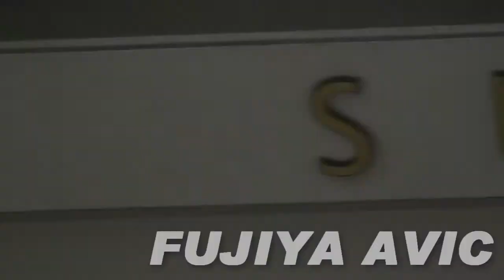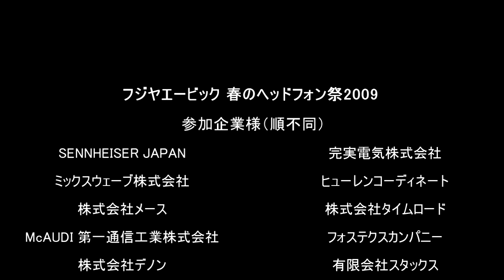Headphone Festival 2009 Spring [ 5/5 ]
今回初めてヘッドフォン祭に参加して頂いたFOSTEXやGRADO、オーディオテクニカなどをはじめ、一般参加をして頂いたMusic TO GO!やHelter Skelter、毎度お馴染みの一般の方のこだわりのヘッドフォン・アンプも収録しています。